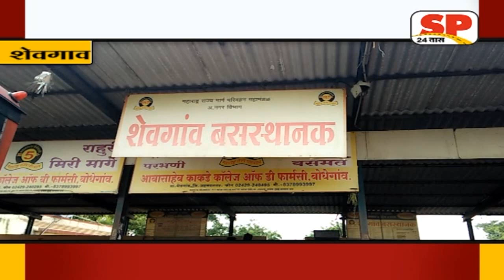शिरुर-जिजामाता उद्यानामध्ये जिजाऊची ,पुण्यतिथी साजरी..SP24NEWS